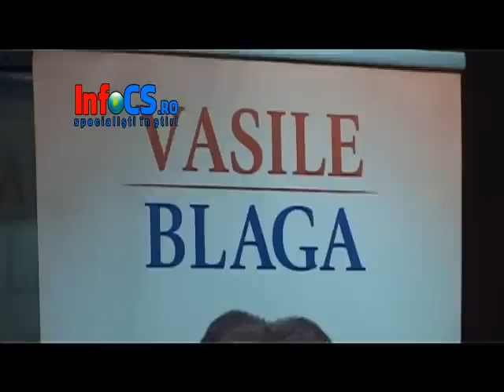Liderul PDL Vasile Blaga la Resita 7 martie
Legat de dezertarea lui Sorin Frunzăverde din PDL, liderul PDL a mai spus: ,,De ce a plecat Sorin Frunzăverde ? Fiindcă la alegeri câștiga Vela; să o lăsăm mai moale cu liberalismul, să n-o mai dăm după colț cu tromboane și alte chestii". legat de starea politică actuală, Blaga a mai spus că ,,În vară l-au suspendat pe președinte, au dat-o apoi cu numărul alegătorilor și n-au făcut nimic. Nu vreau să aduc partidul la guvernare prin ușa din dos pentru 6 prefecți și doi miniștrii. Voi fi președintele care unește".